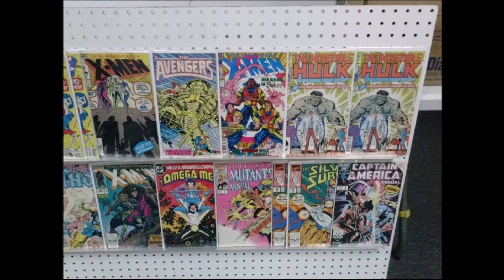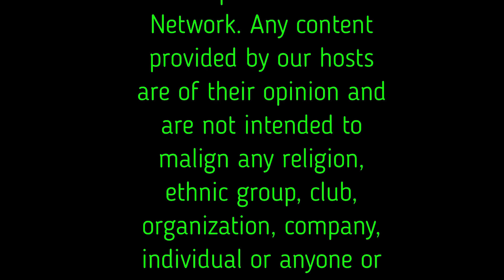Episode 173: DiNapalm DaSoup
This Week on G33kpod: Dungeon Crawling, Potato Crumbs, Stinky Butter and 4 hours of staying power

The Players Club
The Last of Us on PC
Dungeons & Dragons Online

Kev’s Tabletop Review:
Dungeons & Dragons: The Fantasy Adventure Board Game (2003)

Hugh’s News Items:
Trump indicted and arraigned
WWE sold to Endeavor
Kid Rock is mad at Bud Light

Jack’s Erroneous Question:
Q1: Which letter in the alphabet that is not in a state name?
Q2: What Soft Drink was developed as an alternative to alcohol during prohibition?
Q3: What was the original name for potato chips?
Q4: Why is Fern so important to the story of Charlotte’s Web?

Topics discussed:
Joywave
First Contact Day 4/5/2063

The Mid-Stream Report:
The Mandalorian
Bad Batch
Night Agent
Shadow & Bone
The Recruit
Regarding Henry

Opening theme is: Sunday Mourning by Jamus Breed*
Click Here to check us out Everywhere!

Collectibles Galore
Sci-Fi Horror Fest
IntergalactiCON
Resurrections: An Adam Warlock and Thanos Podcast
Upstate Wrestling Entertainment
Syracuse Nerd
Kenneson Crafts
Forever Nerdy
Like Magick